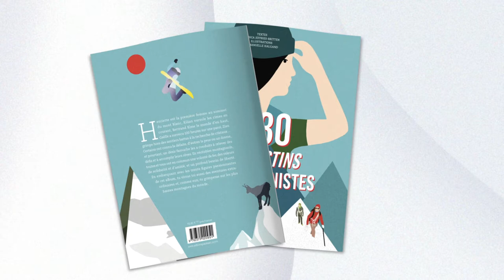Présentation du livre : 30 destins d'alpinistes de Jessica Jeffries-Britten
Ils sont allés là-haut, ils ont arpenté les chemins escarpés, éprouvé l’altitude et atteint les sommets : les 30 femmes et hommes réunis dans cet album ont chacun inventé un chemin exceptionnel pour vivre leur passion et inspirer des histoires pour jeunes qui rêvent de gravir les montagnes.